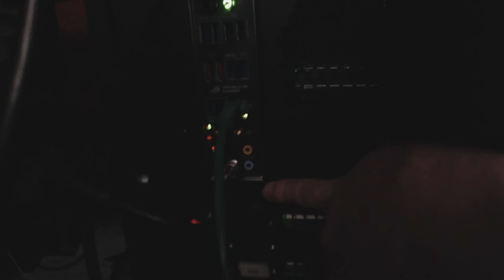STH10 Build Update #4